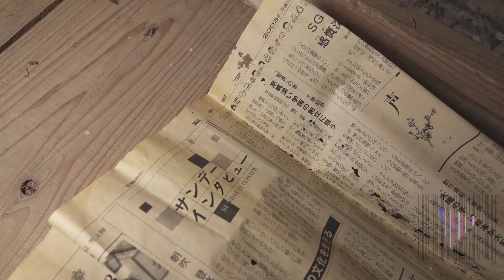廃墟の封印されし場所を解き放つ #3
すんごい固定されているところを開ける

効果音/